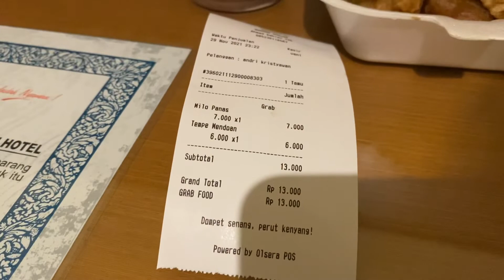Tempe Mendoan Lezat